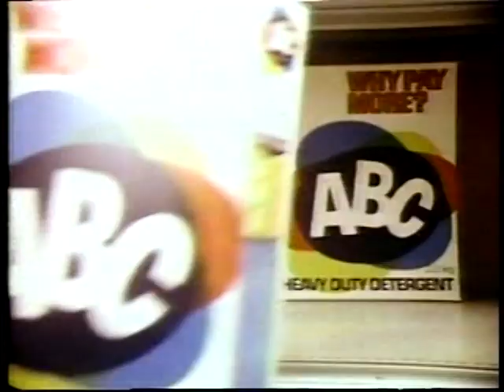ABC detergent ad, 1982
Spot for the Canadian discount detergent brand...why pay more?